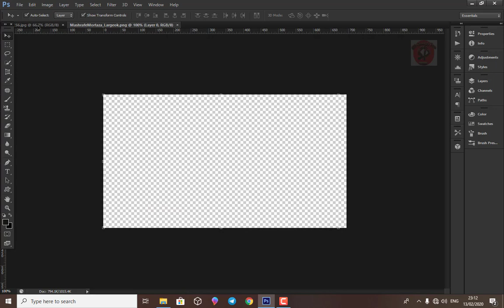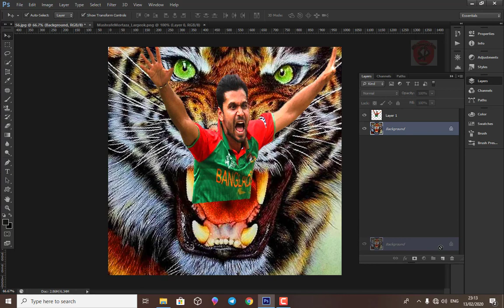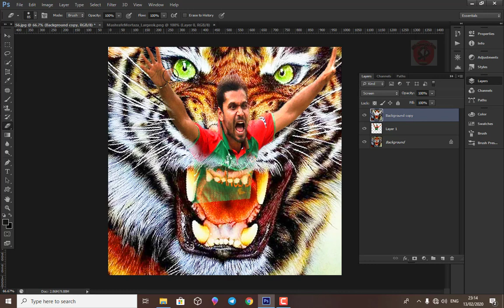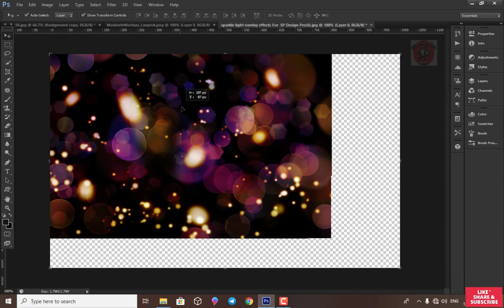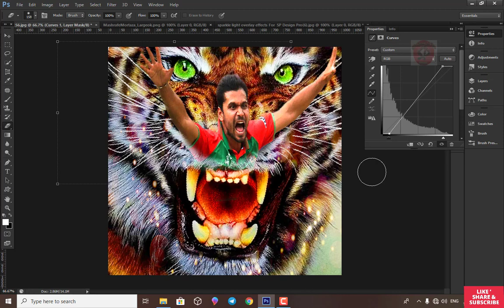Mashrafe Bin Mortaza Design Happy Adobe Photoshop SP Design Pro// 2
Mashrafe Bin Mortaza Design Happy Adobe Photoshop SP Design Pro// 2 ,আসুন আমাদের জীবনে এই দিনে আমরা কিছু করে ফেলি , যা আমরা মন অন্তর চেতনায় রাখতে চেষ্টা করবো , তাতে আমাদের জীবন,সমাজ,পরিবার সব ক্ষেত্রে আমরা ভালো থাকতে ও শান্তিতে জীবন কাটাতে পারবো।

Adobe Photoshop Design. Happy day, Let us make a promise in this day in our life that we will try to keep in mind, so that we can live well and live in peace in all aspects of our life, society, family.

জাতীয় দলে মাশরাফি বিন মুর্তজা কাটিয়ে দিয়েছেন দেড় যুগ। এর সাথে যেন জড়িয়ে আছে বাংলাদেশের ক্রিকেটের ইতিহাসও। দুই পায়ে অসংখ্য অস্ত্রোপচারের ধকল সয়ে খেলোয়াড় হিসাবে, অধিনায়ক হিসেবে নিজেকে নিয়ে গেছেন কিংবদন্তিসম উচ্চতায়।

Mashrafe, Bin, Mortaza, has been wearing the national jersey for more than 18 years. He is part of history when it comes to Bangladesh cricket. Mashrafe has become a legend both as the captain for his tactical nous and a player with his shrewd bowling, having gone under the knife multiple times.

SP Design Pro, Presents Everything Free For Photoshop
In this lengthy Photoshop tutorial, we'll skip over the very basics of things like working with the user interface of Photoshop, layers, selections with the marquee tools, undoing/redoing, fills, and things like that. We will talk about using the Text tool, editing blocks of type, layer masks and clipping masks, guides, rulers, snapping, auto aligning and spacing, vector graphics and shape building, the pen tool, smart objects, embedding graphics, linking graphics across multiple documents, smart/global colors, artboards, exporting pdfs, exporting multiple layers, exporting multiple versions of an image, exporting images for retina graphic (retina display or responsive design) projects, and more!